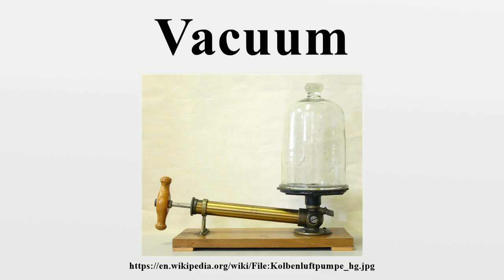Vacuum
Vacuum is space void of matter.The word stems from the Latin adjective vacuus for "vacant" or "void".

Image-Copyright-Info
Author-Info:   Hannes Grobe (talk)

Image-Copyright-Info